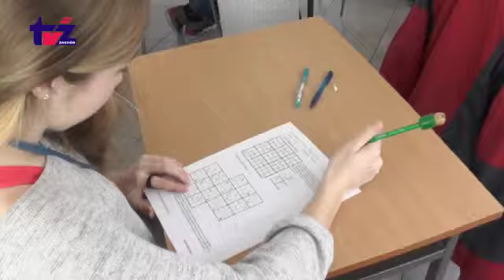Aktualności TV Zachód (2015-03-18)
Aktualności TV Zachód: Starosta Krzysztof Lis - są pieniądze na tworzenie miejsc pracy - wnioski przyjmuje Powiatowy Urząd Pracy Rozstrzygnięcie konkursu a najlepszy film pokazywany w ramach DKF - dziś ogłoszenie wyników Światowy Dzień Autyzmu - obchody w Szczecinku 2 kwietnia Moje Serce zaprasza - tym razem o stresie Dzieci szukały i znalazły wiosnę Wyniki zmagań w konkursie sudoku